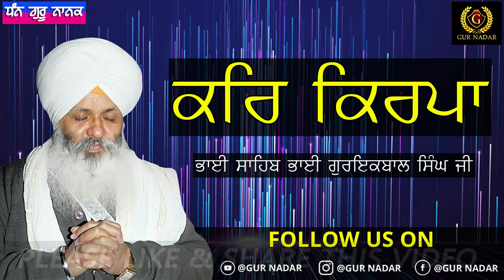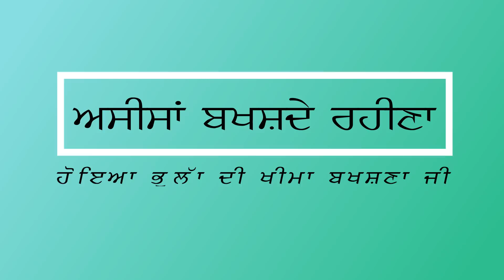ਕਰਿ ਕਿਰਪਾ __ ਭਾਈ ਸਾਹਿਬ ਭਾਈ ਗੁਰਇਕਬਾਲ ਸਿੰਘ ਜੀ।। Full Diwaan